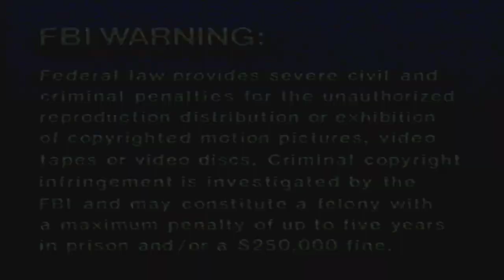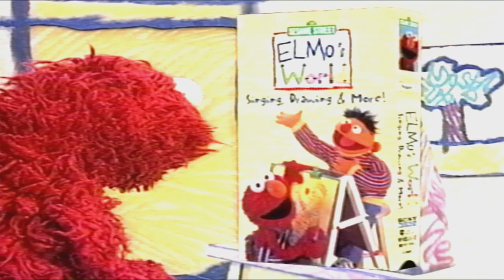Opening To Elmo's World: Singing, Drawing & More 2000 VHS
Here's The Opening:

1. FBI Screen
2. Sony Wonder Logo
3. Sesame Workshop Logo
4. Sesame Street Home Video Logo
5. Elmo's World Videos Trailer
7. Theme Song
8. Episode Titles
9. Start Of Program